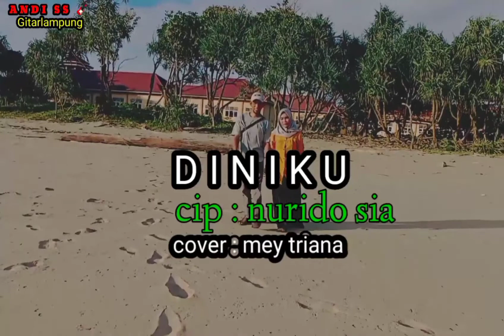DINIKU ""cipta nuridosia lagulampung Terpapuler .cover _,(Mey Triana)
Judul : DINIKU
Cipta : nuridosia
Cover: Mey Triana

Tabikpun

Nrimanihan lamon lamon puakhi ku kaunyinanni saikhadu ikutserta mendukung Canal Andi Ss gitar lampung pu dukung trus canal sikam insikam dapok brtahan khek dapok ngembangko SNI budaya Kham lampung ji puakhi cara ni subcribe lixe sher ni puakhi ku kaunyinanni khek danglupa tekan tombol loncengni Indang ktinggalan konten sikkam saiga khatong atas dukunganni nyakku ngucakkon nrimanihan lamon lamon puakhi ku kaunyinanni

AndiSs 🎸 gitarlampung